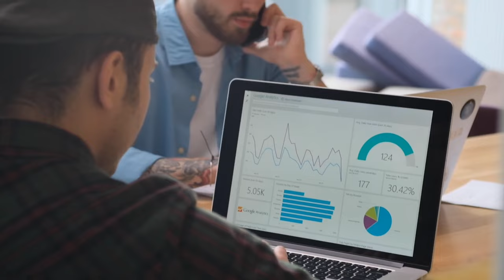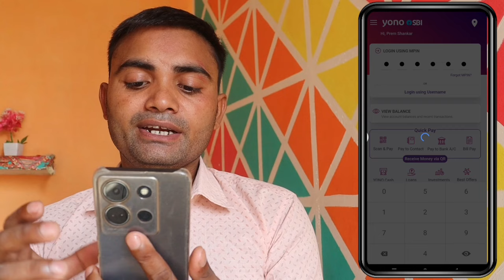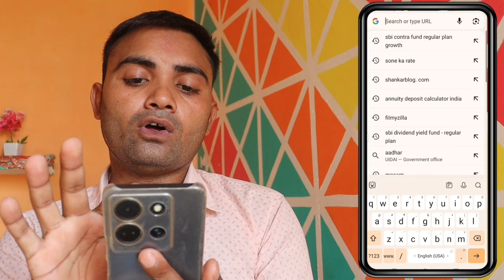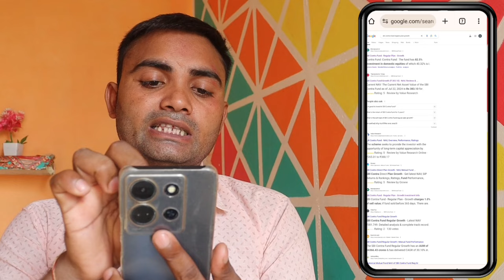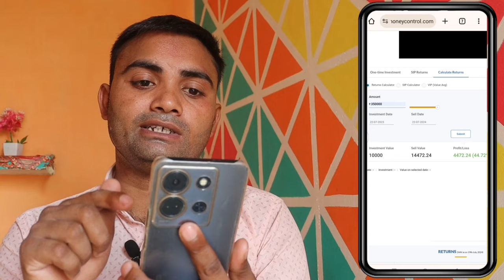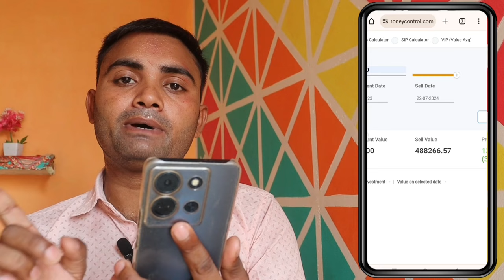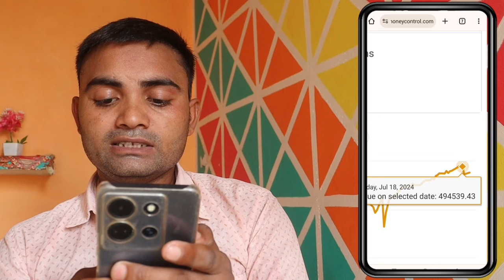mutual fund dhokha deti hai || mutual fund me invest karna sahi hai ya galat